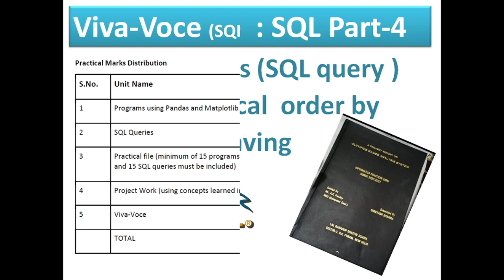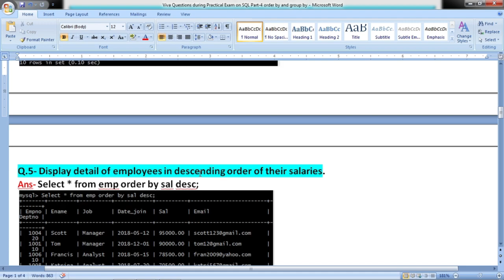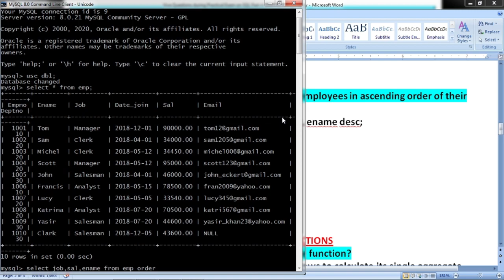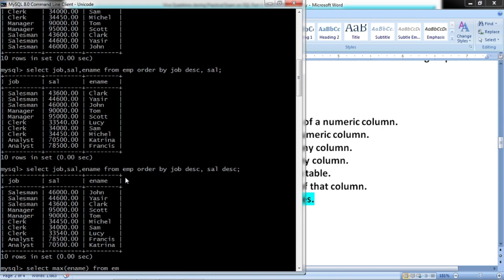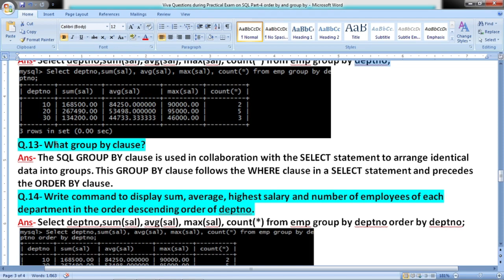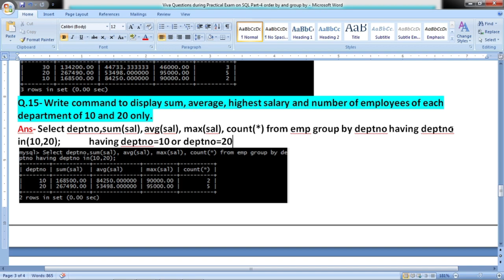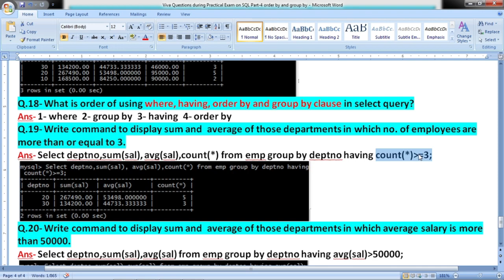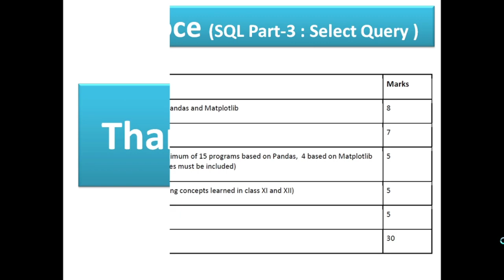HOW TO APPEAR IN VIVA VOICE |SQL VIVA QUESTIONS |प्रैक्टिकल VIVA कैसे करें तैयार |CLASS 12 PRACTICAL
VIVA ON SQL PART-4 | HOW TO APPEAR IN VIVA VOICE |SQL VIVA QUESTIONS |प्रैक्टिकल VIVA कैसे करें तैयार |CLASS 12 PRACTICAL

HOW TO APPEAR IN VIVA VOICE | SQL | प्रैक्टिकल VIVA कैसे करें तैयार | CLASS 12 PRACTICAL

LINK OF CBSE SAMPLE PAPER 2020-21, BLUE PRINT, MARKING SCHEME AND SOLVED PAPER